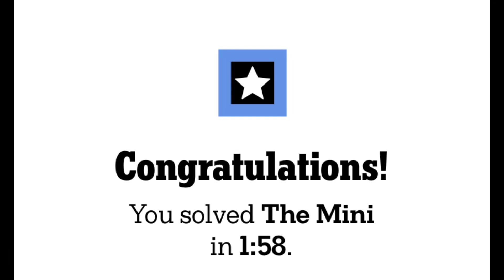2024 Vlog - February 12 - Footloose & Frisbee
And we are NOT calling the tennis team the Bussin’ Beavers. No sir.